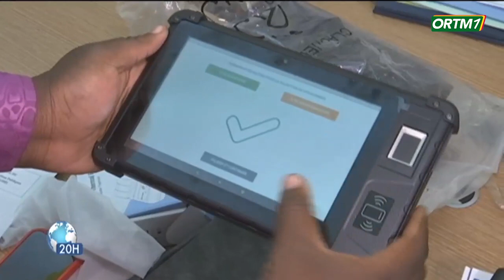Koulouba | Contrôle physique du personnel du palais de Koulouba.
ORTM - INFO : Koulouba | Contrôle physique du personnel du palais de Koulouba.